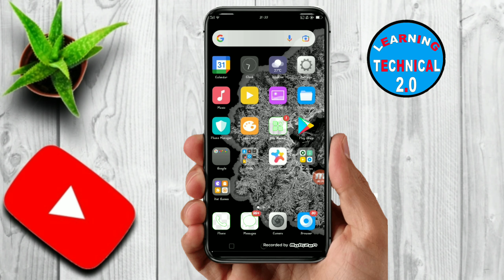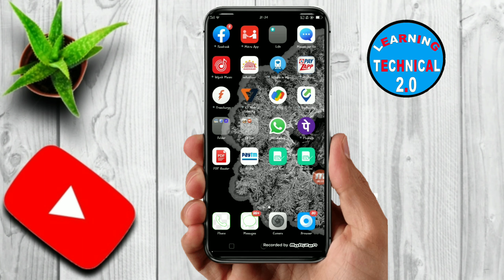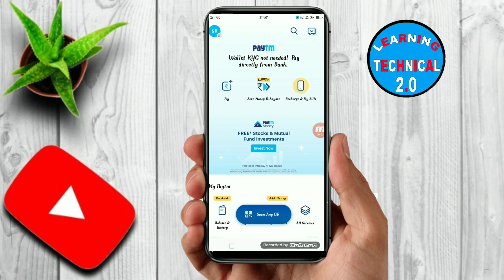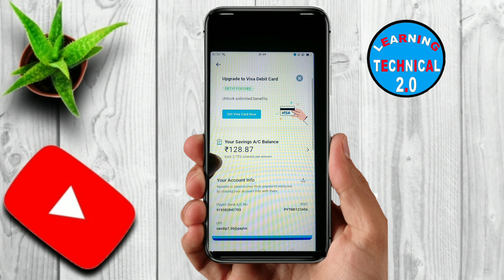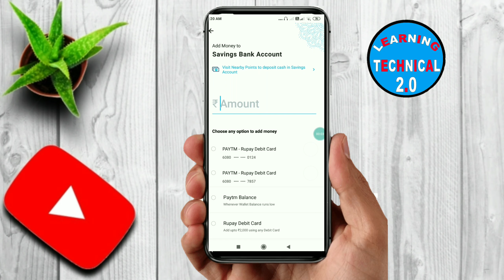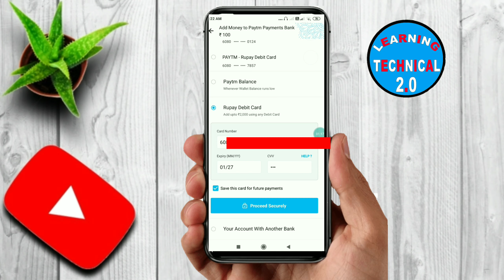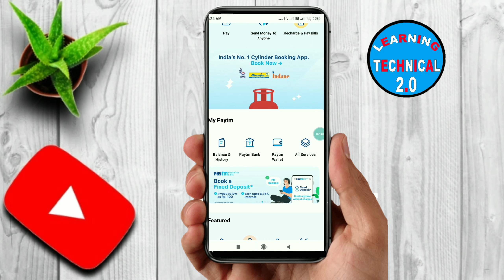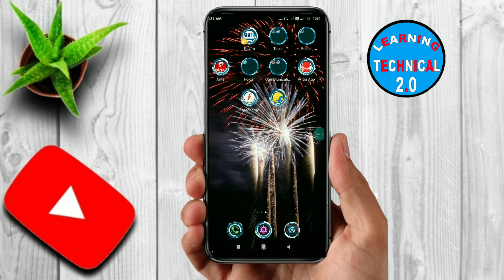HOW TO ADD MONEY ON PAYTM ACCOUNT BY USING DEBIT CARD OF ANY BANK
HI FRIENDS

IN THIS VIDEO WE WILL TRY TO SHOW AND TREIN YOU ABOUT

I HOPE THAT THIS VIDEO WAS HELPFULL FOR YOU...
" LEARNING TECHNICAL 2.0 " AND SUPPORT US... TO GET MORE TECHNICAL VIDEOS...